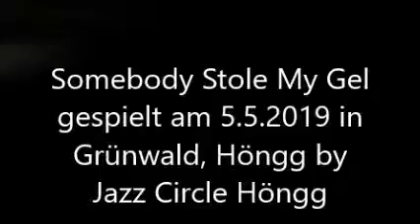Somebody Stole My Gel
Jazz Circle Höngg am 8.8.2019